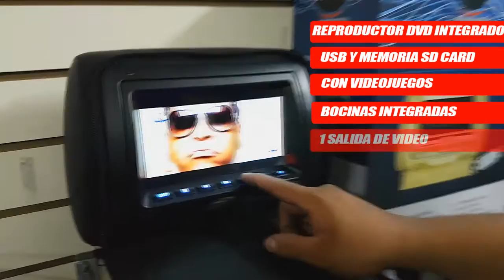Cabecera de 7" con reproductor de DVD